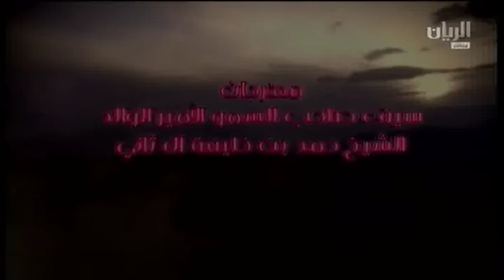ش7 مهرجان سمو الأمير الوالد لقايا مساء 19 1 2015